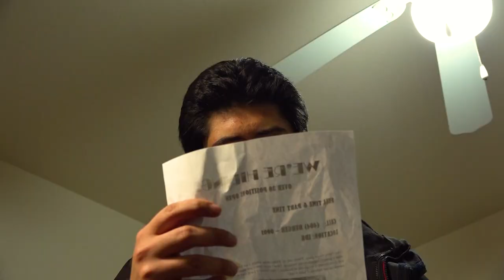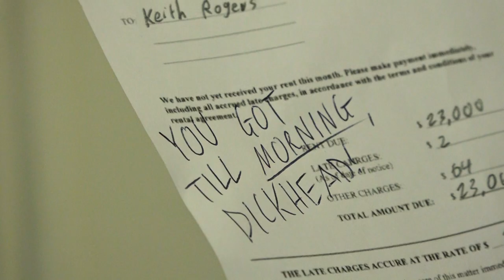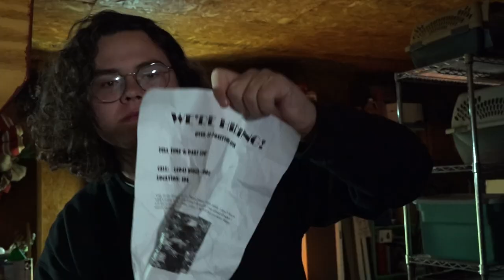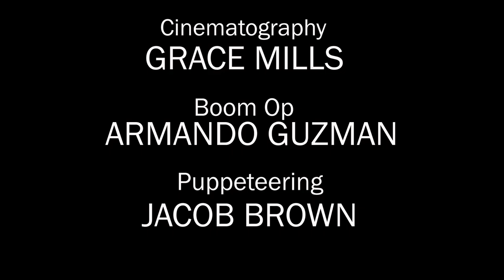SLOTH - Short Film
Story of friendship, death and skeletons.

Haylee Cleary
Armando Guzman